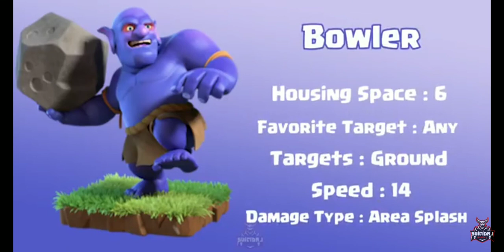ALL TROOPS EVOLUTION CHANGES 1STAG TO MAX STAGE